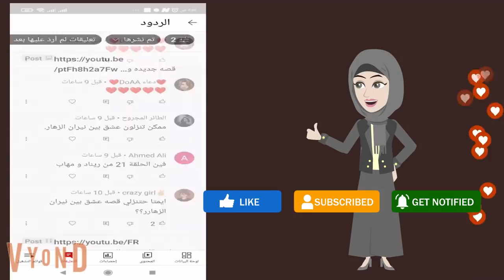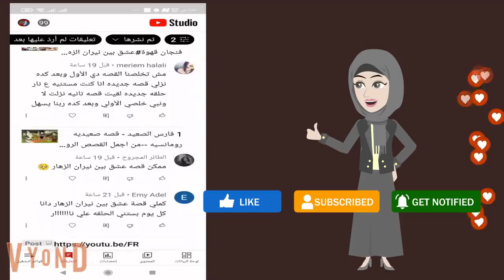2 فارس الصعيد - قصه صعيديه رومانسيه --من اجمل القصص الرومانسيه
قصة مع فنجان قهوة- تقدم قصص واقعية من حياتنا اليومية . في هذا الفيديو قصة قصة كفاح شاب في حياته  ويحب واحده ويجد كثير من العقبات و تتوالي الاحداث
قصة مع فنجان قهوه رواية,روايات عربية ,قصص رومنسية,قصص واقعية ,قصص اكشن# من اجمل القصص الصعيديه الرومانسيه اهداء من موقع كوكب لقناه قصه مع فنجان قهوه لعشاق القراراءه لينك الموقع